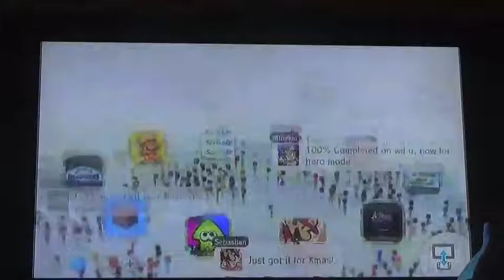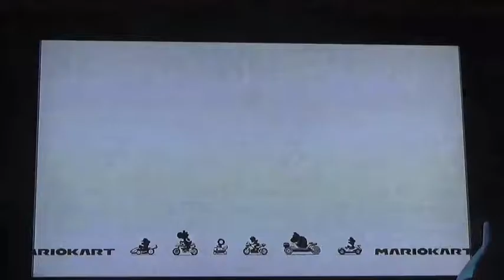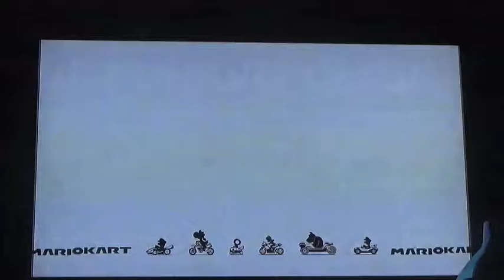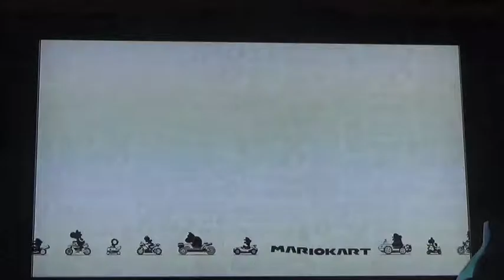The Winter Games Episode 1 Mario Kart 8 (Shroom Cup Drifts!)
I think this will turn out way better than The Fall Games!